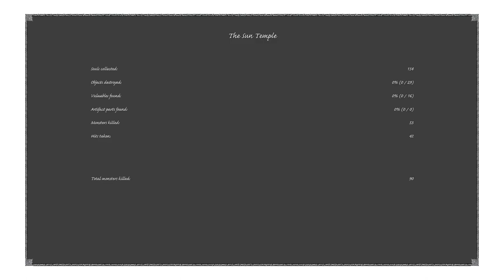Commentary Free X-Blades Gameplay